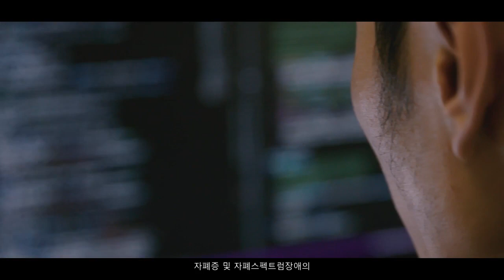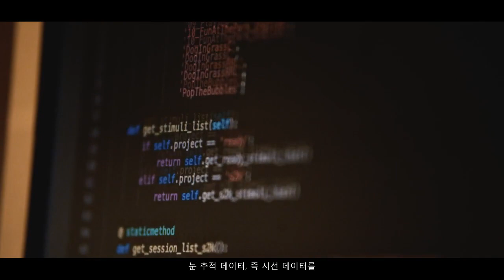어린이 자폐증 검사를 위해 사용되는 AWS 기계 학습 :: AWS AIML 특집